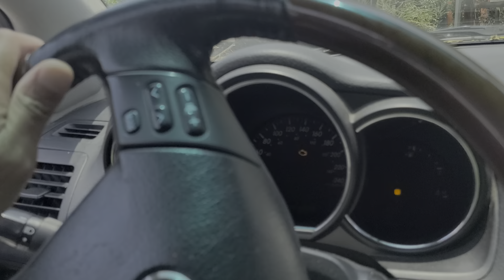2022年6月20日旅臺社會生活日記。兒子徒步環島，老母親愛心同行。母子親情，感動路邊人！